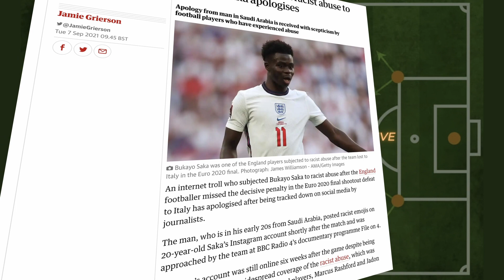FOUNDATION OF THE NEW "ARSENAL": SAKA TO PLAY FOR THE GUNNERS UNTIL THE END OF HIS CAREER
The talented young player, Bukayo Saka, has signed a new long-term contract with Arsenal Football Club. This deal solidifies Saka's commitment to the club and ensures that he will continue to be a vital part of the team for years to come. Join us as we discuss the significance of this contract extension and explore Saka's journey as he becomes a cornerstone of the new era at Arsenal. Don't miss out on this exclusive update on one of football's brightest talents. Watch the video now!

In this video, we explore the career of Bukayo Saka, one of the rising stars of English football. From his debut for Arsenal in the Europa League to becoming one of the most expensive players in the world, Saka's story is like something out of Hollywood.

We look at his football qualities, including his speed, agility, and dribbling skills, and how he has become a leader of the team. We also delve into the biggest tragedy of his career, the penalty shootout loss in the Euro final and how he faced and overcame racist abuse.

Join us as we explore the journey of this young talent, who is making history for a new generation of fans.